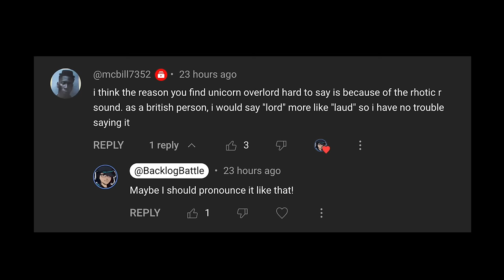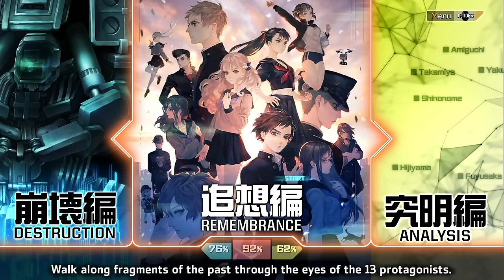Top 5 Vanillaware Games Released In The West! | Backlog Battle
Unicorn Overlord is around the corner, and to celebrate its release, we've ranked five Vanillaware games in this special Top 5 video! Let us know what your rankings look like in the comments below!

0:00 - Intro
2:08 - Top 5
4:08 - Top 4
6:30 - Top 3
7:55 - Top 2
9:51 - Top 1